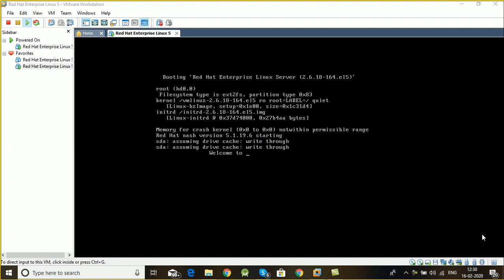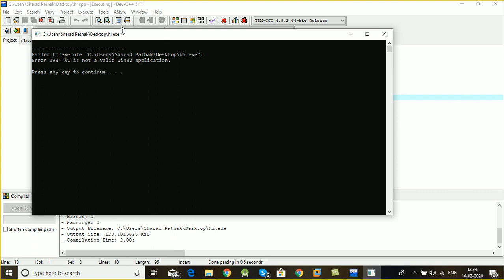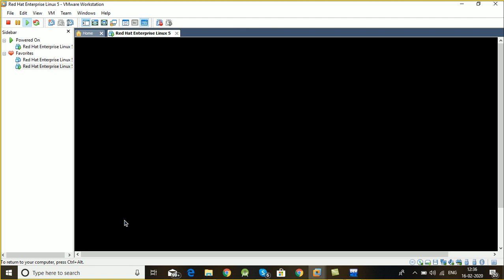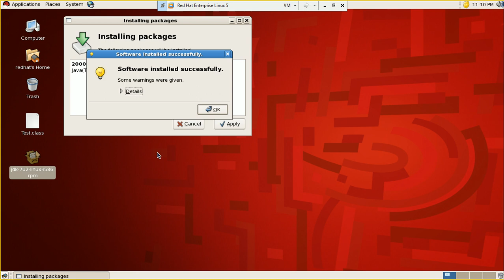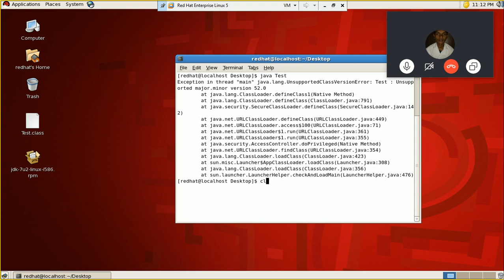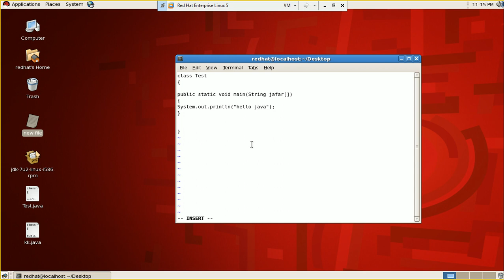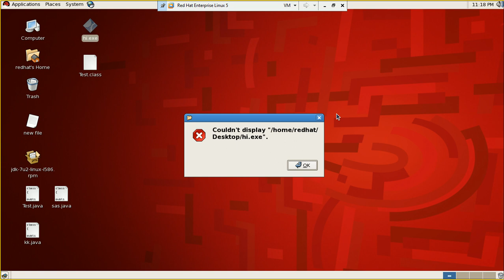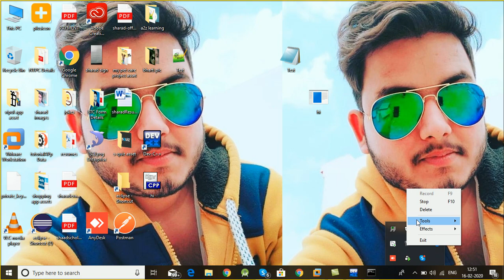Free Online Training Session Java 08 | Java Tutorial in Hindi | Java Tutorial For Beginners